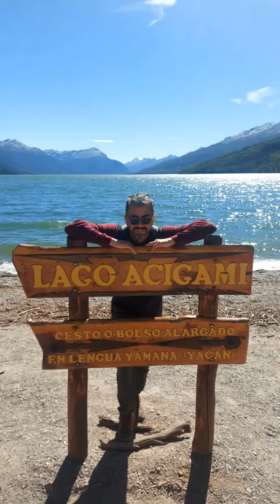Patagonia, la moza donosa de Argentina. The 7th video of TheTravellingPiano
This is the 7th video of my travels around the Americas and Europe in this sabbatical year showcasing national composers for the piano.

The music featured in this video is by Alberto Ginastera (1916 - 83), "Danzas Argentinas". It is a captivating and vibrant piano suite that beautifully captures the essence of Argentine folk music. Composed in 1937, this work consists of three dances, each reflecting different aspects of Argentine culture and rhythms.

I have chosen the second dance, "Danza de la Moza Donosa" (Dance of the Graceful Maiden). It contrasts the energy of the first dance with a more lyrical and introspective quality. This movement explores a tender and expressive melody, its haunting beauty reflecting the soulful essence of Argentine folk music.

Ginastera's "Danzas Argentinas" is a testament to the composer's ability to infuse classical music with the spirit and vitality of Argentine folklore. Through his use of rhythmic intensity, colorful harmonies, and melodic richness, Ginastera brings the essence of Argentine culture to life in this captivating piano suite.

The flight to Calafate was an unforgettable experience. The landscape was desolate, with dark sandy rocks and emerald green water forming a river flowing from Lake Argentino. It felt like landing on Mars or the moon, with its otherworldly beauty. This green or milky water is a result of glacier erosion.

The Perito Moreno glacier was named in honor of Francisco Pascasio Moreno, a remarkable Argentine scientist and explorer who played a key role in boundary issues with Chile. It is one of the most stunning glaciers in the world, and the most visited in Parque Nacional los Glaciares. The glacier is well-known for the formation of ice dams, followed by spectacular ruptures.

I have added a video from the Glaciarium Museo del Hielo Patagónico, which showcases amazing views of ice ruptures and the collapse of the 'bridge' back in 2010.

Though I could see a few blocks of ice collapsing, unfortunately, I didn't have enough time to capture it on my camera. I was always left awestruck by the immense sound it made when falling into the water.

Next: On the way to El Chaltén to hike up to the foot of the Fitz Roy mountain, I embarked on a 10km trek, which typically takes around 7-9 hours to complete. I must admit that I gave up at the 7th kilometer! However, even though I didn't make it to the end, I still had the opportunity to witness breathtaking views of this magnificent mountain. I was even able to witness a massive block of snow falling from the middle part, and the tremendous sound echoing through the air reached my ears a few seconds later.

3th stop: Ushuaia, the "end of the world," is the southernmost city in the world, located in the Tierra del Fuego province. Ushuaia (pronounced Usuaia) means "to the west," and was named by the indigenous people because you can reach the Pacific Ocean through the Beagle Channel, which was named after Charles Darwin's ship, HMS Beagle. Yes, Charles Darwin visited Patagonia, Argentina. In 1833, Darwin began his first long journey in Argentina, traveling from Patagonia to Santa Fé via Buenos Aires. He spent nearly three years in southern Argentina and Chile, and his time in Patagonia was crucial to his theory.

The forests in this region are as young as 5,000 years old. 10,000 years ago Ushuaia was covered with more than 1,000 meters of ice. While bird sightings are quite rare, you may catch a glimpse of some maritime species among the sea lions. And then, of course, there are the penguins! 😍

Penguins are monogamous and will stay with one partner for a breeding season. However, not all penguins are monogamous. Some female penguins may have one to three partners in one season, while some males may have one or two partners.

They meet at nesting sites to breed and lay their eggs, and most penguin species tend to be faithful to the same rookeries and return each year.

When a penguin's mate dies, they will bury their dead by digging holes in the ice with their beaks and pushing the dead penguin in the hole. Penguins will mourn the loss of their mate and experience sadness, going without food and waiting for some time before choosing another one.
Some penguins are known to mate with partners of the same sex, and others have even been seen attempting to mate with deceased birds around the colony.

Communication is at the heart of their relationships with each other, just as it is with humans. Penguins talk and chatter a lot to each other.

Overall, Patagonia was a truly unforgettable experience! I hope you enjoy the pics!